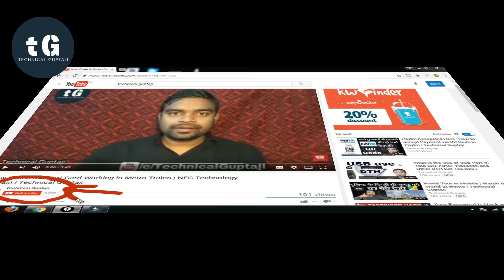Home Theater 2.1, 5.1, 7.1 Explain | What is the Difference Between Home Theater 2.1,5.1,7.1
Top 5 Best Deals of The Week:-

1. 720P HD Wireless WiFi IP Camera
5. H96 Max Plus Android TV Box

My 5.1 Home Theater(affilate link)
Best 2.1 Home Theater(affilate link)
Dosto, Es video me hamne Home Theater 2.1, 5.1, 7.1 ke baare me bataya hai. Dosto, ham apne gharo me lage Home Theater/ Music System to dekhte honge, kabhi aapko 2 speakers wale Home Theater dekhne ko milega, to kabhi 5 aur kabhi 7 speakers. Ye sare speakers kaise kaam karte hai, enke arrangement kaise hote hai, unhi ke baar me es video me bataya hu. Mujhe umid hai ki aap es video dekhne ke baad sab samjh gaye honge.
あなたがビデオを好きなら、私のチャンネルのテクニカルグプタジを購読してください
Wenn Sie das Video mögen, unterzeichnen Sie bitte meinen Kanal technisches guptaji
비디오가 마음에 들면 내 채널에 기술 구독을 신청하십시오
यदि तपाईं भिडियो रुचि कृपया मेरो च्यानल प्राविधिक guptaji सदस्यता
நீங்கள் வீடியோ விரும்பினால், என் சேனல் தொழில்நுட்ப guptaji சந்தாதாரர்
మీరు వీడియో ఇష్టం ఉంటే నా ఛానెల్కు సాంకేతిక guptaji చందా దయచేసి